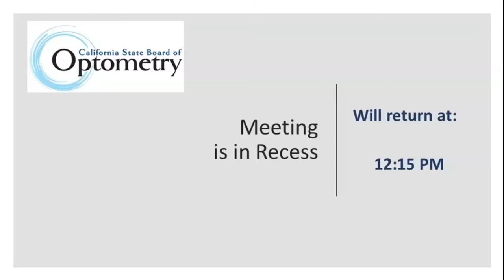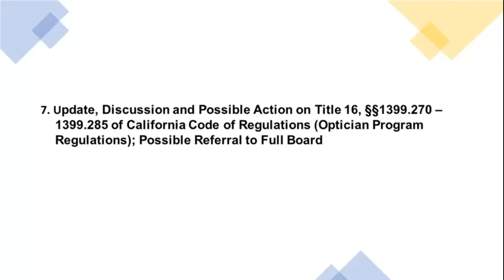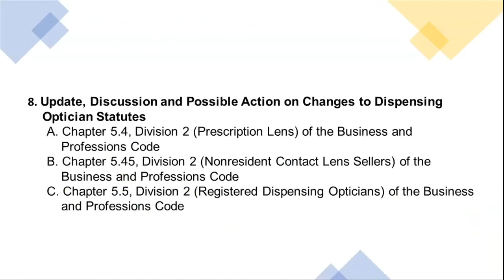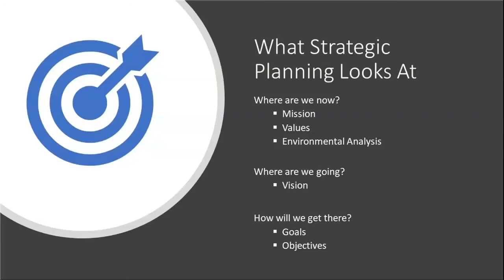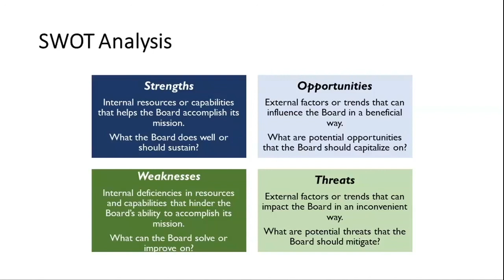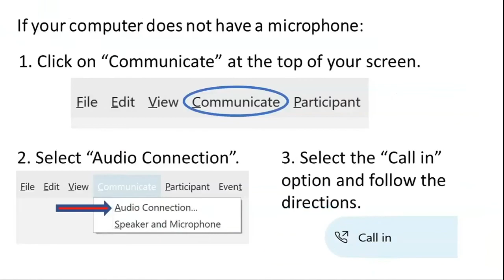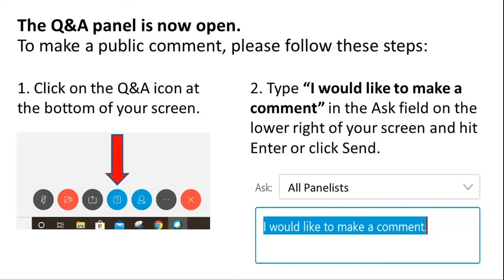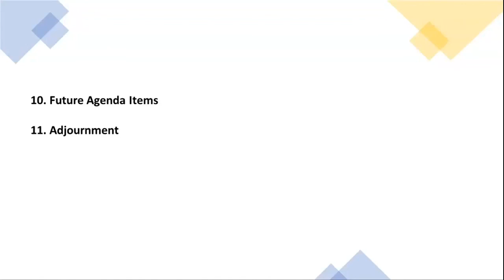Board of Optometry - Dispensing Optician Committee Meeting (Part 2) - June 18, 2020